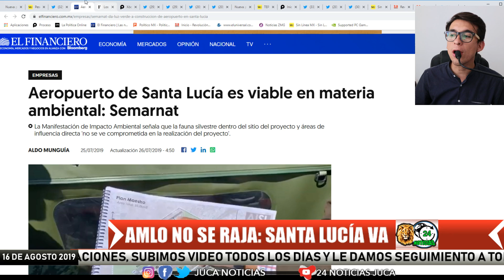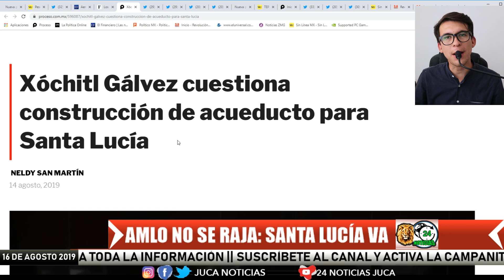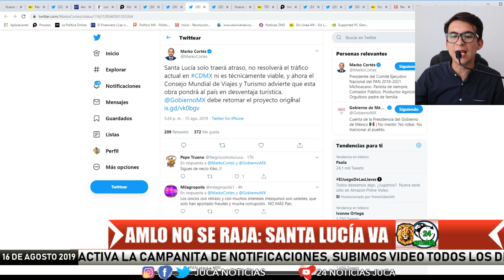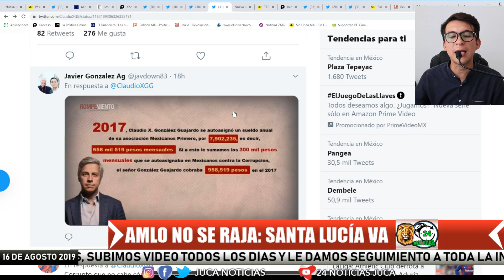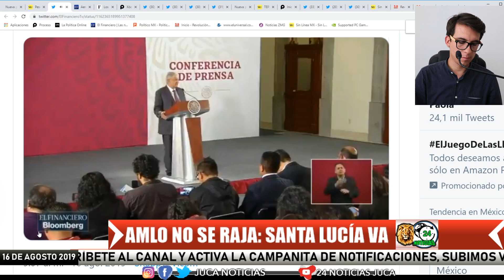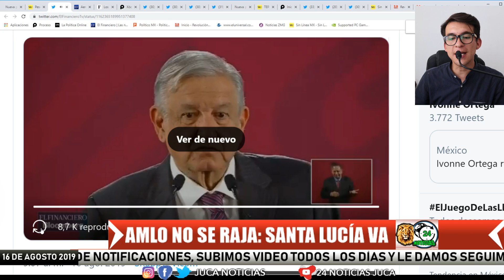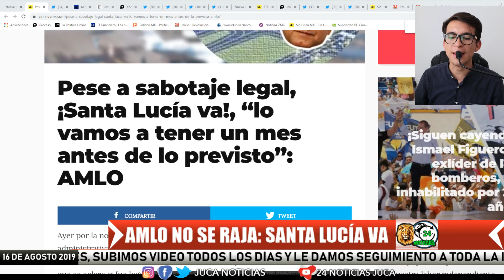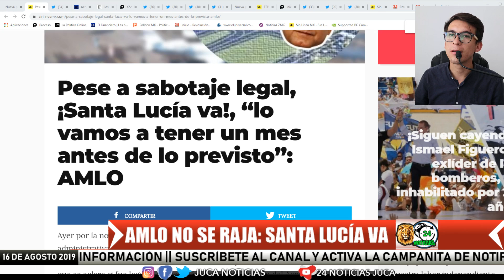AMLO LOS HACE ESPUMAR! DEJA CLARO QUE SANTA LUCÍA VA PESE A AMPAROS